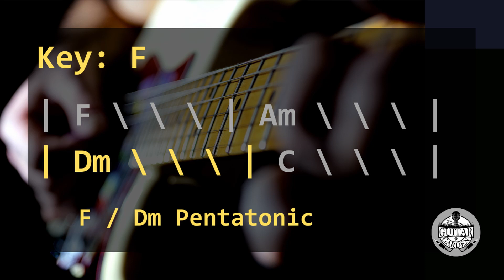Master Your Guitar Skills with the I-iii-vi-V Progression in F || Mixing Major Minor Pentatonic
This 4 Chord Backing Track is a I iii vi V progression in 4/4 time, at 106 BPM with enough space for you to practise your major/minor pentatonic improvisation.

The I and vi chords have a relative maj/min relationship and use the same pentatonic shape. As well as the iii and the V chords also have a relative maj/min relationship and use the same pentatonic shape.

For example, in the Key of C
Over the C (I) and Am (vi) play C/Am Pentatonic
Over the Em (iii) and G (V) play G/Em Pentatonic
*The chords and pentatonic scales are displayed throughout the backing track.

The key is to practise your major pentatonic over the major chord and your minor pentatonic over the minor chords.

This Backing Track was written and performed by James Cole, The Guitar Garden

SOLO LIKE A PRO!
Get The CAGED System Cheat Sheet - The Roadmap to Mastering Lead Guitar + BONUS Backing Track
This is a 10 page Lesson Resource covering The CAGED System Cheat Sheet - The Roadmap to Mastering Lead Guitar - including all charts, diagrams, an example chord progression & BONUS backing track.

Want more on Chord Voicings?
Master the chord voicings used in this lesson - check out...
Essential Triads & Diad for Electric Guitar - Lesson on Moveable Shapes & Voicings

Essential Triad & Diad Approach for Electric Guitar - Guitar Chord Voicing Lesson
This is a 15 page Lesson Resource covering the Major & Minor triad & diad shapes for the guitar - including all charts, diagrams & example chord progressions
This lesson resource is for any guitar player who wants to expand their musical skills in chord voicings with triads & diads.

BASS GUITAR RESOURCES
WARM UP WORKOUT FOR BASS - For Finger Independence, Speed & Dexterity FREE PDF